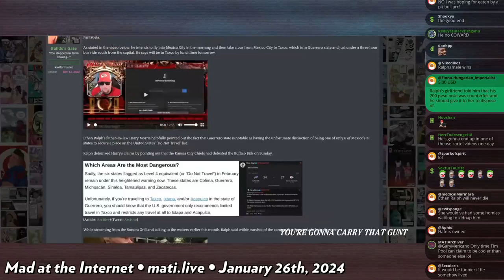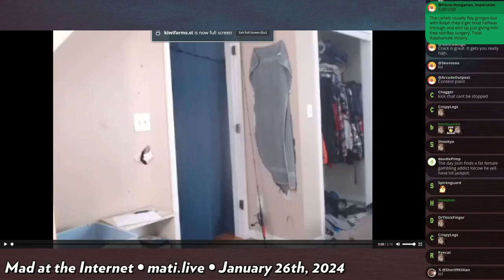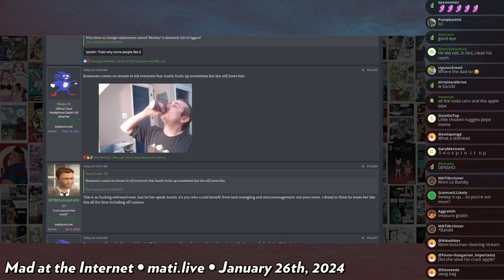BMJ's mother comes to the rescue - Mad at the Internet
BossmanJack's mom comes to his defense against the rats in the chat.